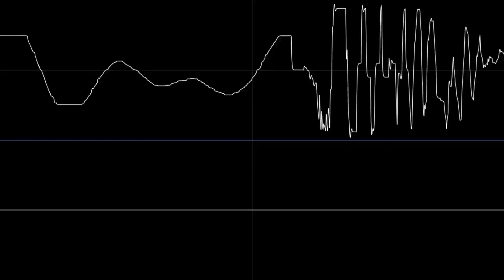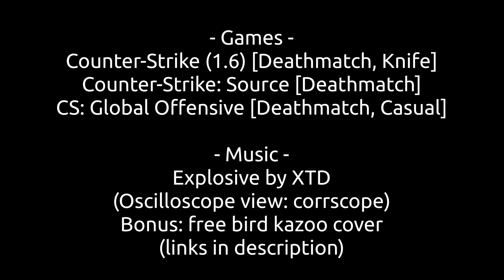Pretending that I'm Good at These Games - Counter-Strike Frag Movie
I think "frag movie" is the right way to describe this type of video. This is my first time trying something like this. I probably would have done it with Gears of War, but I've been playing more CS lately and people watch the Gears videos I make for reasons I don't completely understand. It's probably the YouTube algorithm.

0:00 - Intro Bit
0:19 - Movie
2:50 - Credits
2:57 - Extra

Games are Counter-Strike (1.6), Counter-Strike: Source, and Counter-Strike: Global Offensive